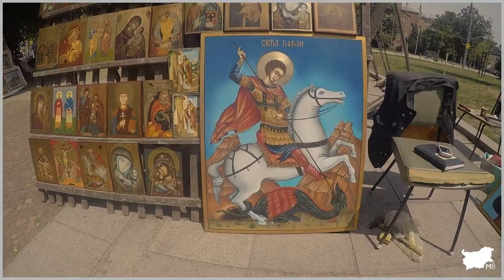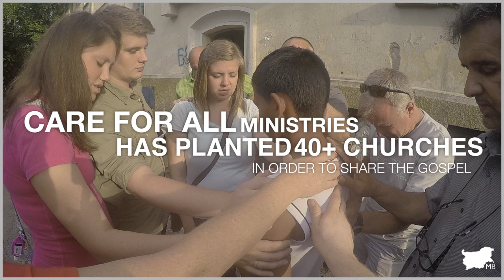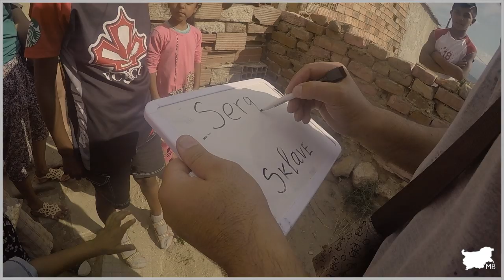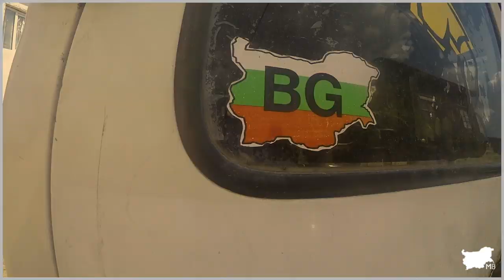Mission Bulgaria: Mini Documentary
An inside look at a missional community that are committed to helping spread the Gospel and show God's love to the country of Bulgaria.